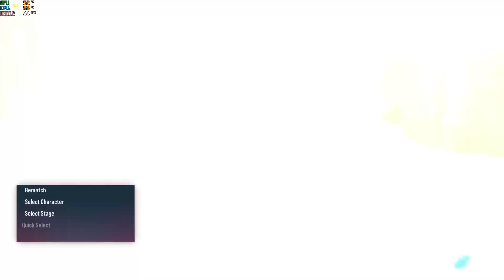Strongest Dragunov Usama OP vs Paul Bhatti vs Desert Falcon vs Mr Wolverine | FT 10 Set | Tekken 8